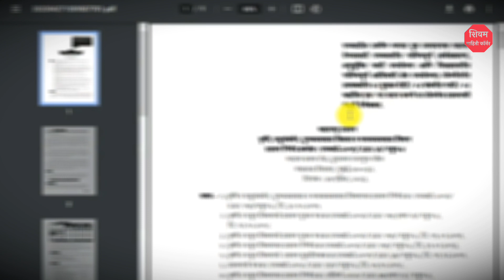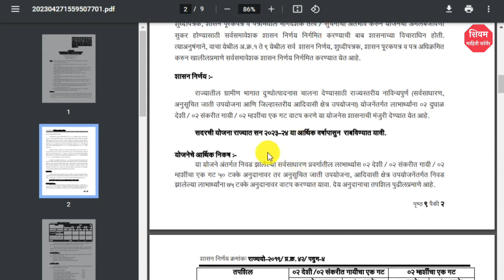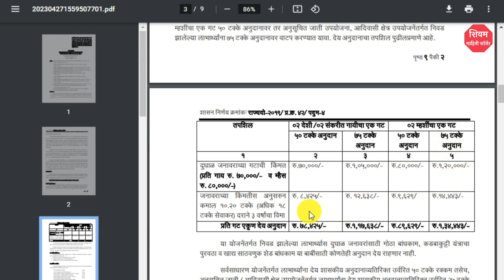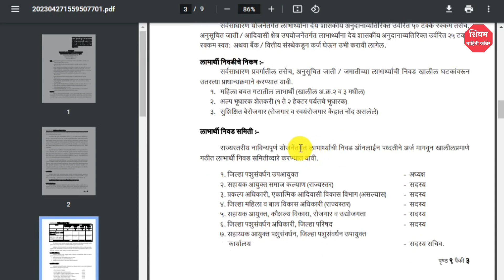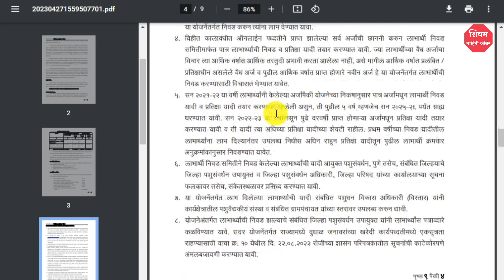गाय व म्हैस वाटप योजना 2023, शेतकर्यांसाठी आनंदाची बातमी🔴 Navinypurn gaayi, Mahis Vatap Yojana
नमस्कार मित्रांनो , आपल्या Shivam Mahiti Corner या You Tube Channel ला भेट दिल्या बद्दल धन्यवाद.
        या वीडियो मध्ये आपण गाय व म्हैस वाटप योजनेची  माहिती घेतली आहे, वीडियो जर आवडला तर आपल्या  मित्रांना शेयर करा.

What's App Group ला जॉईन करा.